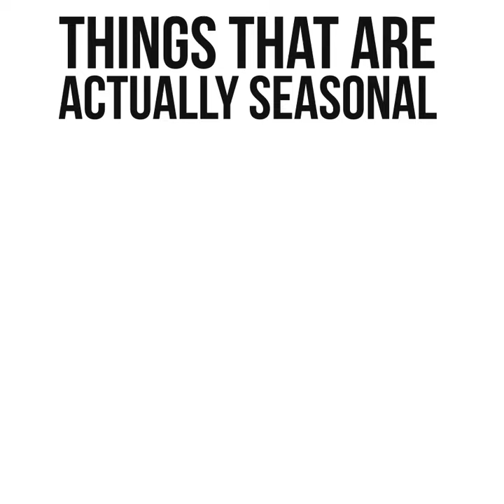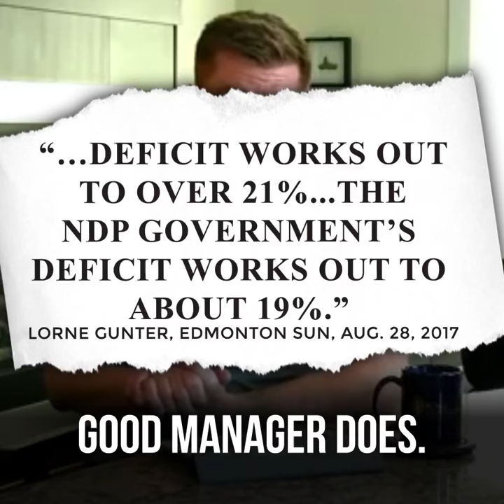21326076 113290522697763 4645340896827539456 n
Over the last week we have heard some excuses but no answers on the $322,000 Caucus Deficit that Brian Jean brought to the new party.
Here is a short video one of our campaign volunteers made to highlight more questions that have arisen out of this debacle.
The excuses being spun just don't cut it Brian. Members deserve answers on this, answers you refused to give to your own Caucus before leaving them holding the bag for your actions.Description